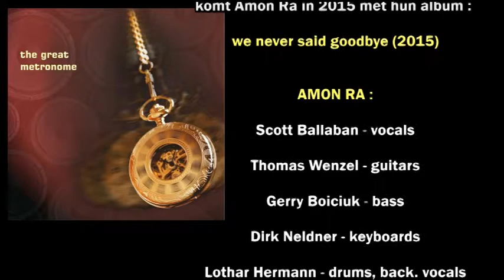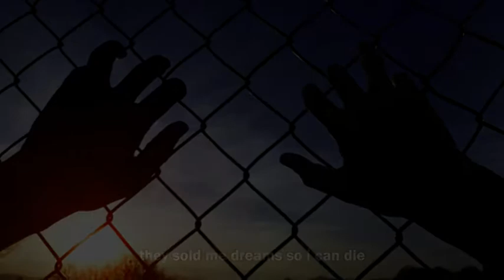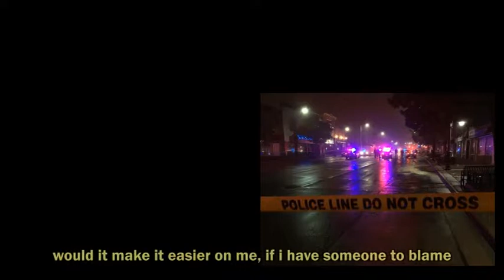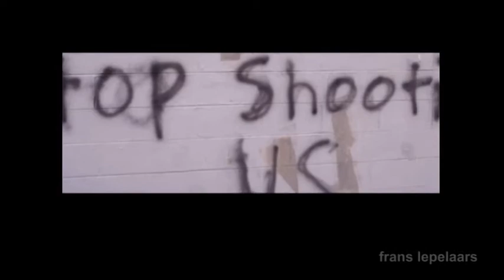Amon Ra - the great metronome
my favorite 'prog'rock band. The guys fit perfectly together.
I love the lyrics...dramatic, funny,  about life and more.
great solo and backing vocals.
I'll hpoe they all will say after a short while : -seeya, we'll never said goodbye...so, hello, here we are again.  all the Amon Ra- albums are pearls to the ears. Melodic 'progressive' rock.
This is a wow-factor.